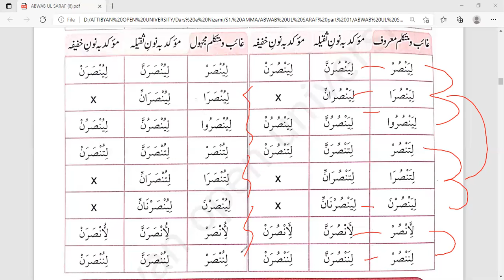Lesson 6 : Learn Abwab ul Sarf urdu complete course ابواب الصرف مکمل کورس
this is lesson 5 to learn abwab ul sarf urdu complete course.

ابواب الصرف عربی کا مکمل کورس اب مفت دستیاب ہے۔